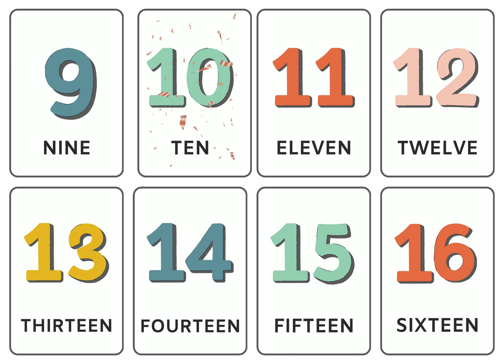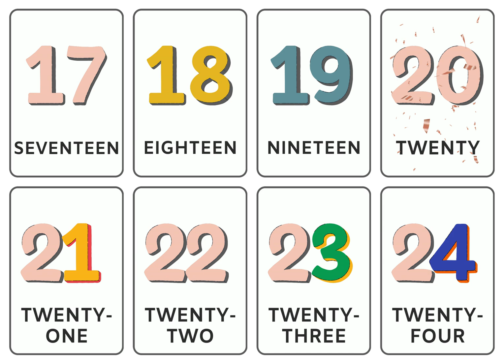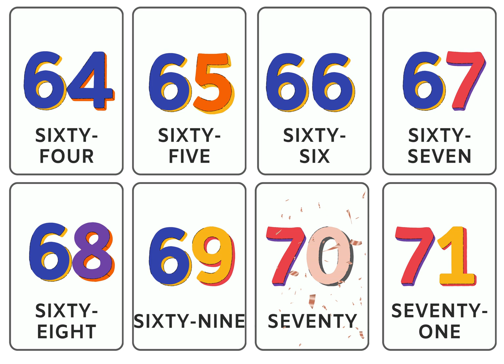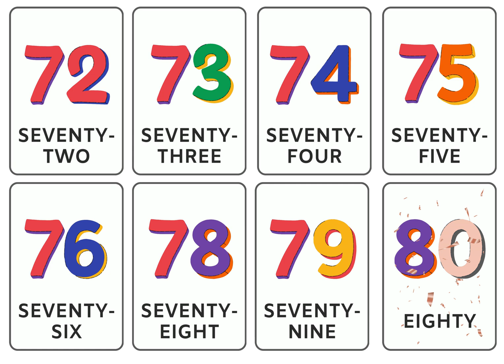Learn Numbers 1 to 80 | Learn Counting Numbers | अंग्रेजी में 80 तक गिनती करें